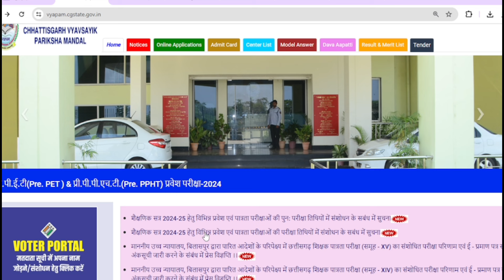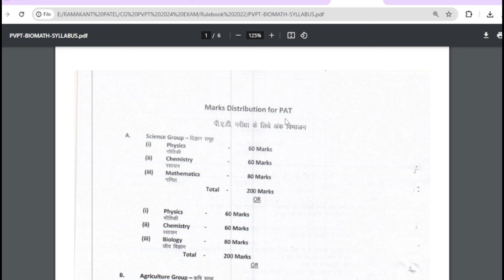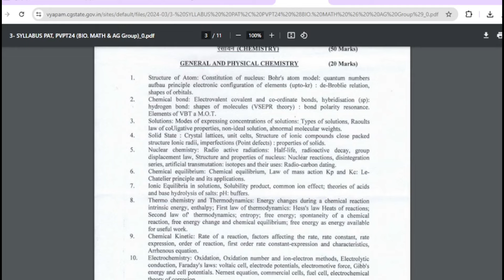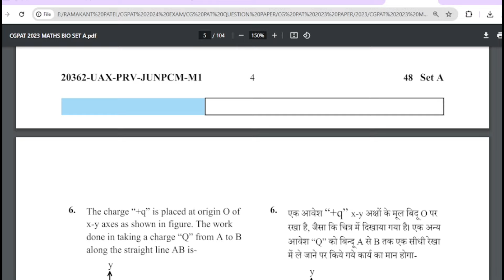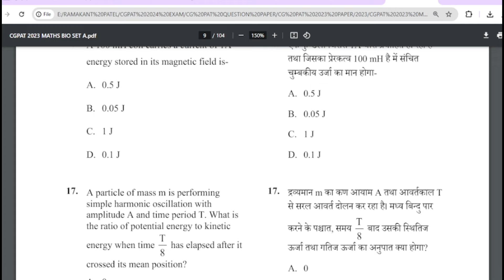CGPAT PVPT 2024 Exam Pattern Change | How to Prepare for CGPAT PVPT 2024 Exam | CGPAT PVPT Syllabus